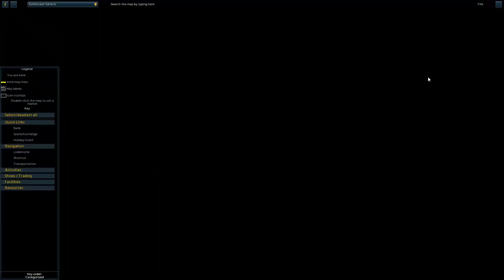Runescape NXT #2 - The Blood Pact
Hey guys and girls! King Lir here and we're back in the new C++ Runescape client NXT to check out another quest! This time we're completing The Blood Pact.

Let us know what you think, and what you want to see by leaving a comment, sending us a Tweet, or posting on Facebook.